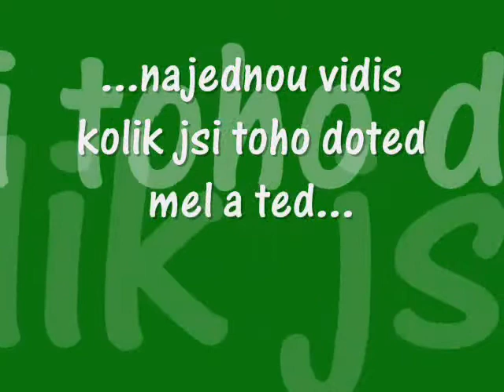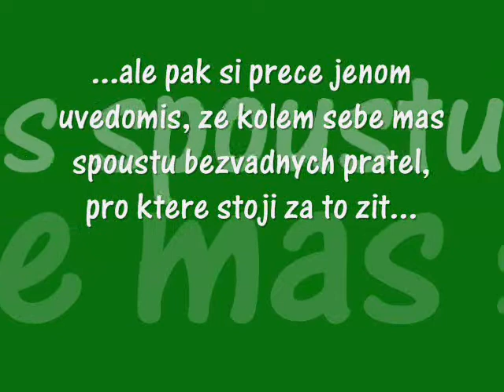ploc...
strasne smutny ae pravdivy...